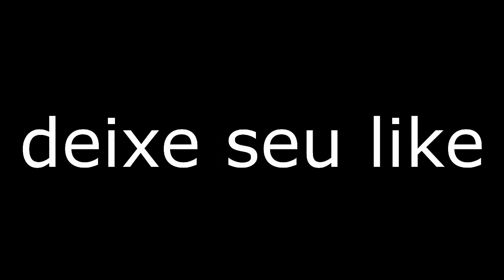YAMAHA MT03 HOMEM RECEBE A CURA DO INFARTO!!! É SÓ INSCREVER QUE EU RETRIBUIREI!!!